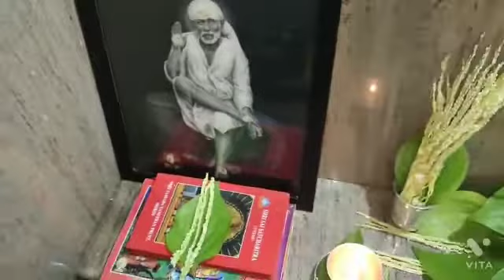Sidhidaatri Devi Alankaram 9th Day Of Navaratri (ಸಿದ್ಧಿದಾತ್ರಿ ದೇವಿ ಅಲಂಕಾರ ನವರಾತ್ರಿಯ ಒಂಬತ್ತನೇ ದಿನ)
Siddhidaatri Devi Alankaram
9th day of Navaratri